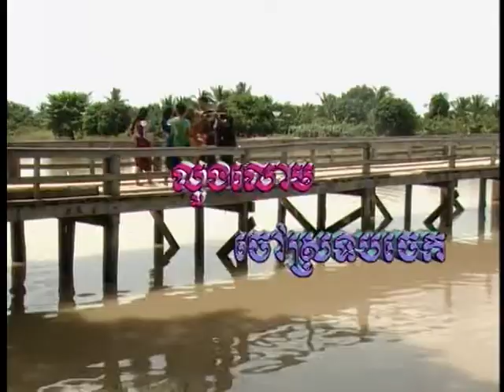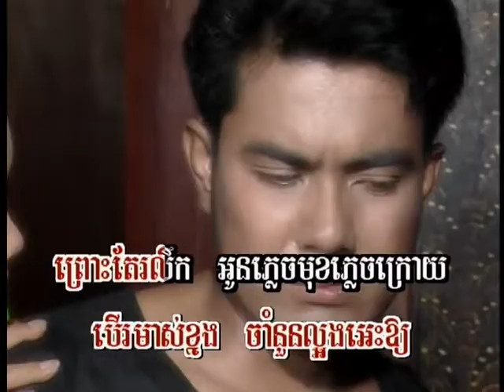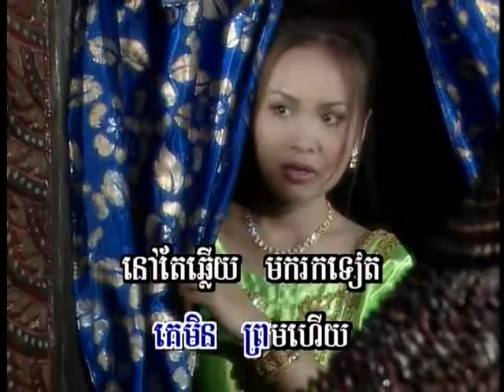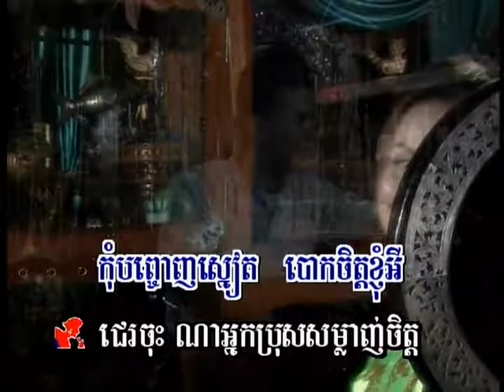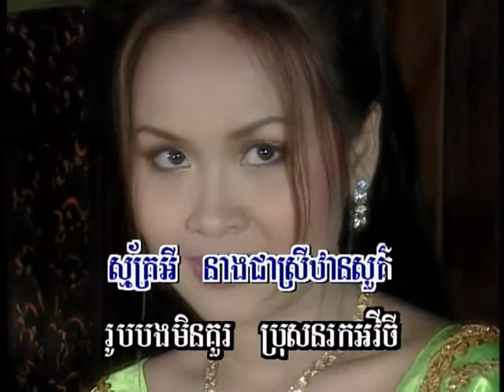Romdoul_1_Torng khmer karaoke sing along( ភ្លេងសុទ្ធ ) លួងលោមចៅស្រទបចេក